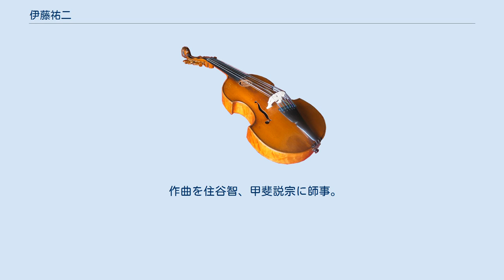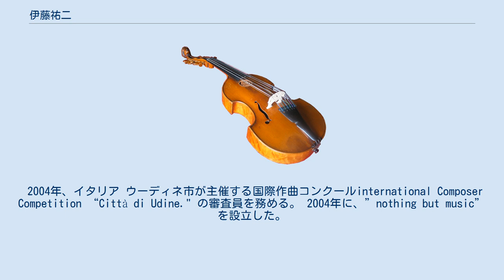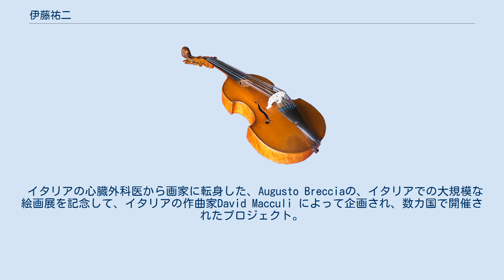伊藤祐二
伊藤 祐二（いとう ゆうじ、1956年 - ）は、日本の作曲家。
作曲家で名教師でもある戸島美喜夫門下。
東京学芸大学大学院作曲指揮法講座修了。
 作曲を住谷智、甲斐説宗に師事。
指揮法を伊藤栄一に師事。
近藤譲の自宅におけるワークショップで1年以上学んだ。
 東京学芸大学在学中から、作曲同人“Group For”メンバーとして、1978年から、1990までに10回の作品展を開催。
（この同人は、1990年頃に活動を停止。） 大学院在学中の1985年には、フランス、ブールジュの実験音楽祭でライヴエレクトロニック作品が取り上げられている。
（演奏：井上郷子（ピアノ）、映像：藤井一） 以後、作品は、イタリア、ドイツ、フランス、オーストリア、スイス、アメリカ、エジプト、トルコ等の国々で、各国の演奏家によって演奏されている。
 2004年、イタリア ウーディネ市が主催する国際作曲コンクールinternational Composer Competition “Città di Udine." の審査員を務める。 2004年に、”nothing but music”を設立した。
 ディレクターとして、以下のようなコンサートをプロデュースしている。
 小平市文化振興財団の企画、内容はすべて伊藤祐二と井上郷子によって構成されたものである。
1995年～1999年の4年間に渡り、12回のレクチャーコンサートが行われた。
レクチャラーは、船山隆、石田一志、長木誠司、横井雅子、白石美雪等の音楽学者、松平頼暁、近藤譲、高橋悠治、藤枝守等の作曲家からなる。
 イタリアの心臓外科医から画家に転身した、Augusto Brecciaの、イタリアでの大規模な絵画展を記念して、イタリアの作曲家David Macculi によって企画され、数カ国で開催されたプロジェクト。
伊藤祐二が日本でのプロジェクトのすべてを担当し、7カ国、24人の作曲家が作品を提供する規模となった。
 2008年から、東京、江東区の門仲天井ホールとの共催で、年に3回のコンサート企画をスタート、4年目となる2012年現在、継続中。
内容はすべて伊藤祐二と井上郷子によって構成され、すでに評価の定まった作曲家、作品、の紹介よりも、現在進行中の“ドキュメント”を目的として企画されている。